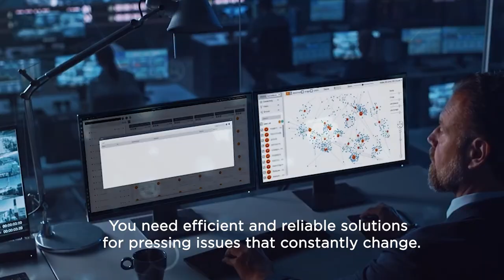Promotional video for "Cobwebs Technology"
Cobwebs Technologies is a global leader in developing and implementing AI-powered Web Intelligence (WEBINT) solutions.

They providing innovative solutions that tailored to the operational needs of government agencies, financial institutions and corporates, identifying threats with just one click.

Cobwebs Technologies was recognized by various research companies and defined as a ground-breaking web intelligence solutions in the web intelligence industry for its innovative spirit, customer-centric solutions, and strong overall performance.

This video was created by Povidom Group!